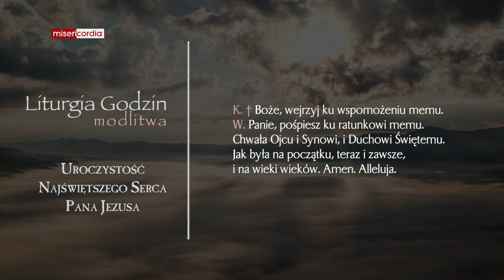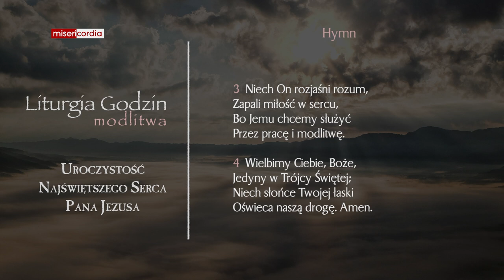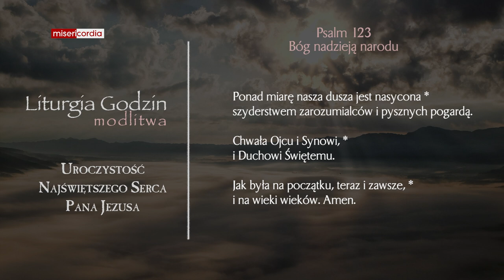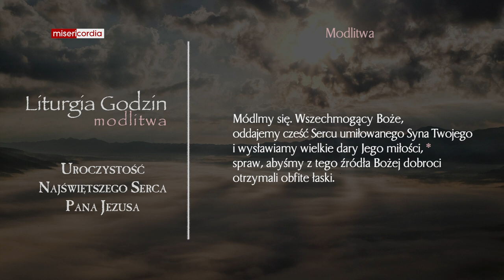Liturgia Godzin | Modlitwa Południowa | Uroczystość Najświętszego Serca Pana Jezusa